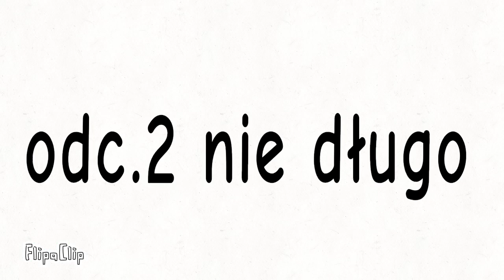Przygoda w Parku Jurajskim #1